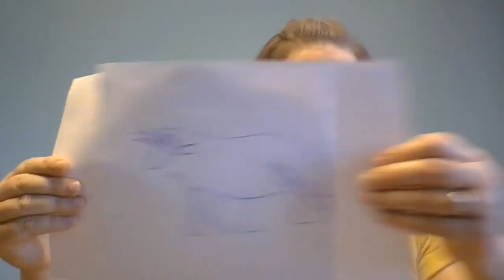Activity 1 for K-5th Graders - August 16, 2020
Elementary Drawing Game for the week of Sun, August 16th.

Needs: Blindfold, Paper & Crayons